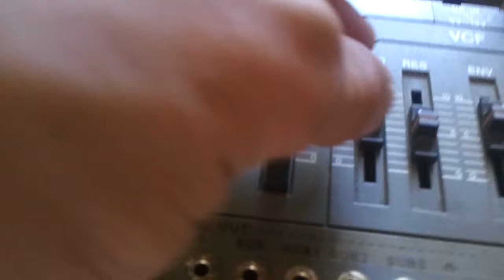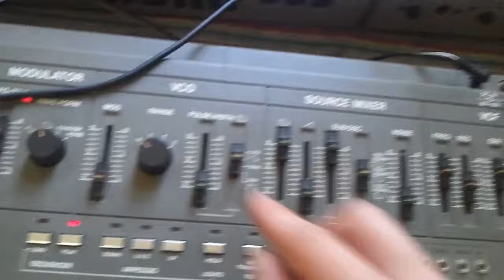Mess-around on a modded SH-101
Sunday morning jammin'  on a modified SH-101.